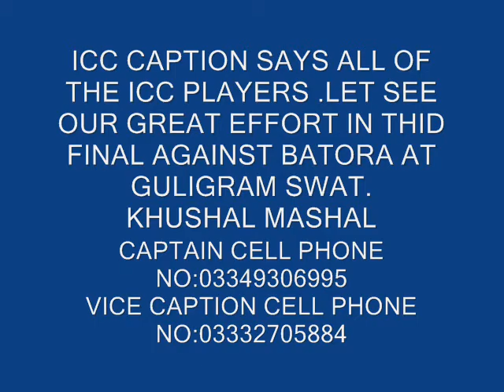SHAHJEHAN MOVIE OF MATCH .wmv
MATCH MEMORIES OF GUILGRAM AND BATORA AT GULIGRAM CRICKET GROUND THE BACK SIDE OF MADRASSA .
WE GAVE THEM A CLEAN DEFEAT AT THAT HOME GROUND AND HOME CROWD AS WELL.
SHAHJEHAN BACHA
KHUSHAL MASHAL
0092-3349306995